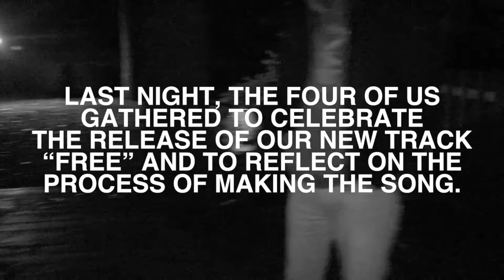FREE (a conversation with Robert Phillips)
In this episode of filmfridays, we sit down to celebrate the release of our new single "Free" with co-writer Robert Phillips, Garrett Stier, James Kessel, and Jack. We talk about the writing process, about using the term "brother" to gloss over larger problems, and about lament.

You can stream "Free" (ft. Robert Phillips & the Maple Ave Choir) wherever you stream music.